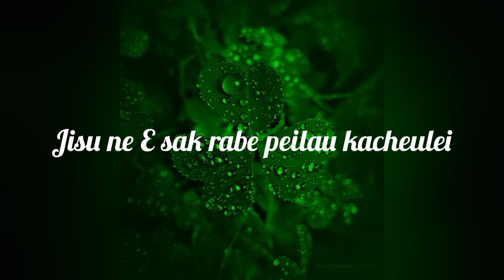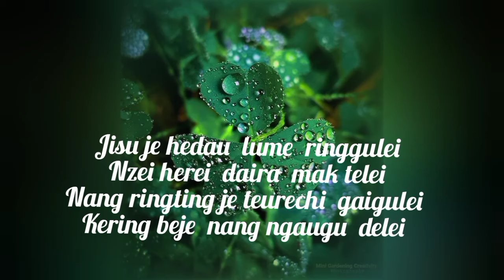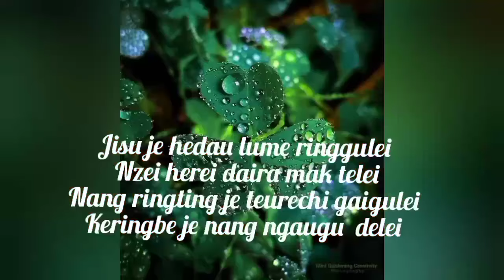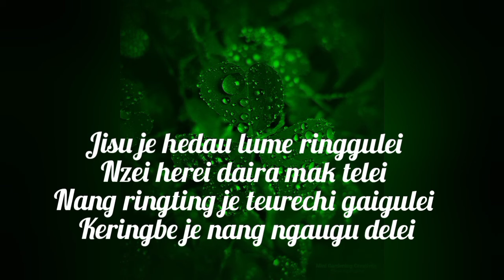Zeme Gospel music "Jacob Dekua ge" official kakoake by Pouramjuabe Kuame